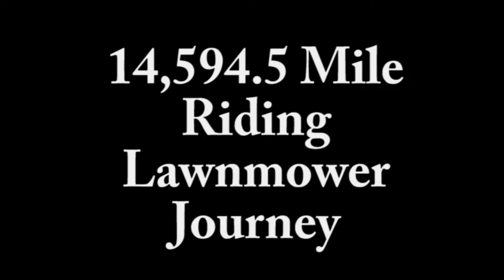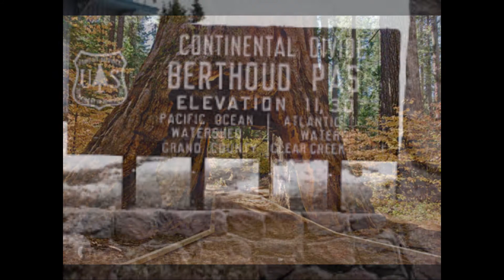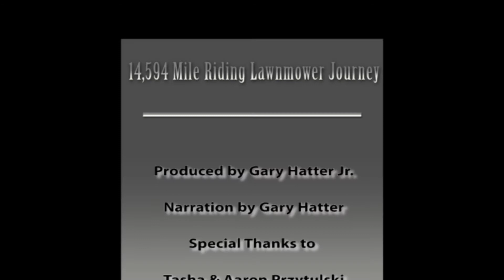Lawnmower journey Guinness World Record 14,594 miles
Lawnmower Guinness World Record riding lawnmower 14,594.5 miles, 260 consecutive days, 48 states plus Canada & Mexico